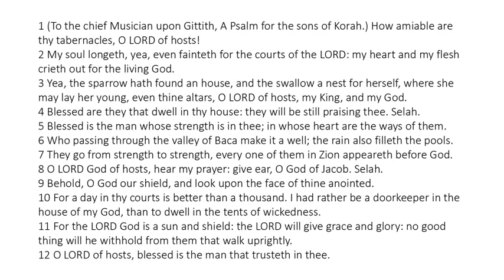Psalm 84 - King James Bible - Read Along Audio